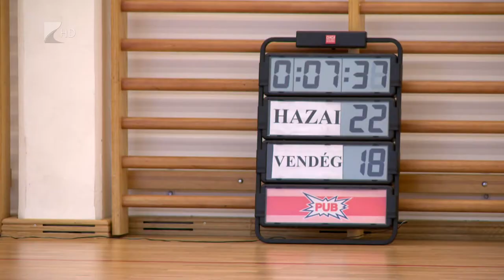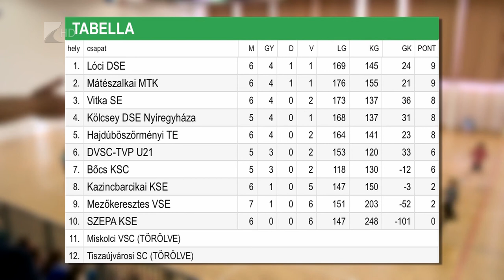Kölcseys siker a megyei rangadón - Kölcsey Tv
Megyei rangadón találkozott egymással a Kölcsey DSE és a Mátészalkai MTK a női kézilabda NB II-ben. A mérkőzés kiélezett küzdelemben, csak a végén dőlt el a Kölcsey javára, amely 30-28-as sikerével véget vetett a szalkaiak idei veretlenségének.